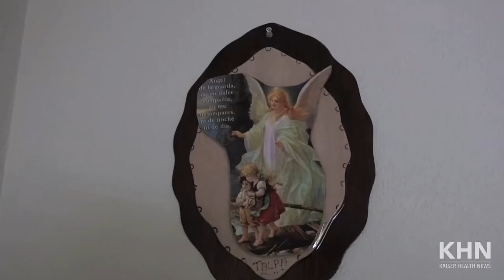KHN Video: When Zika Hits Home